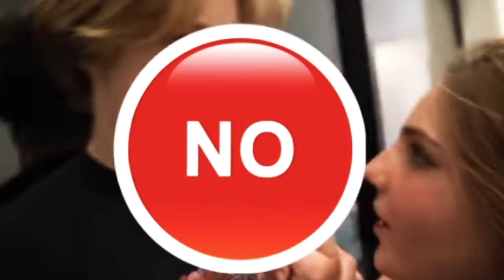Liper - By Your Side Liper #2022